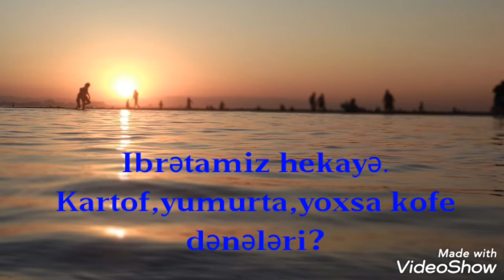Ibrətamiz hekayə (ingilis dilindən tərcümə)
Lamiye_English_teacher on instagram